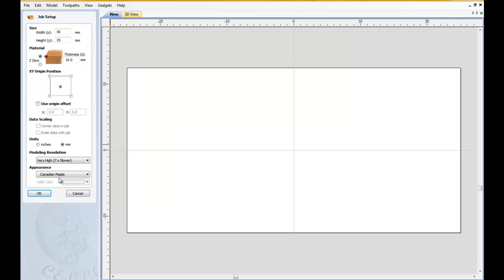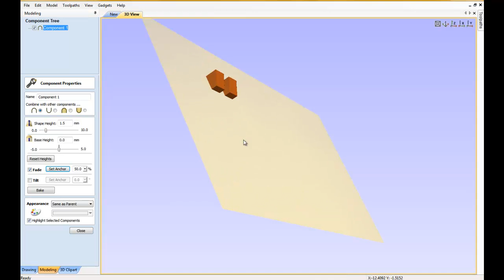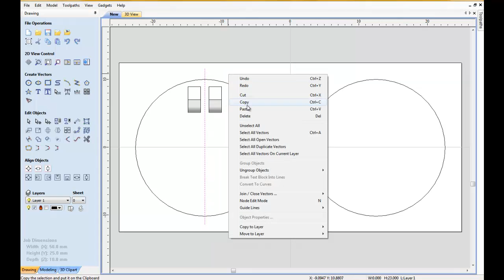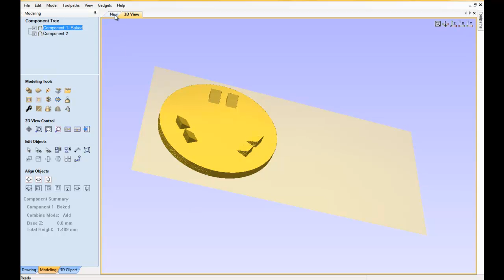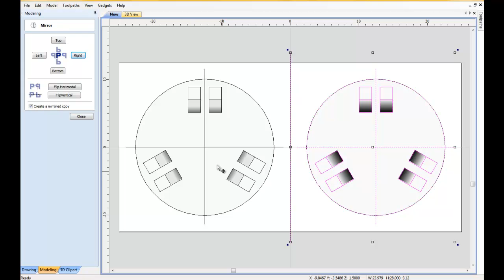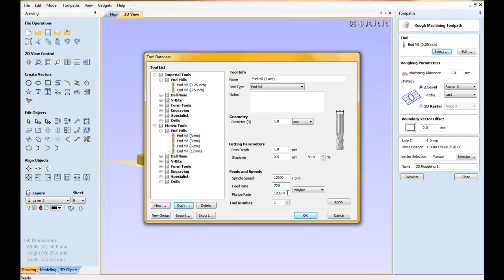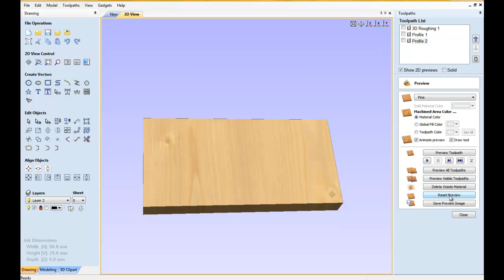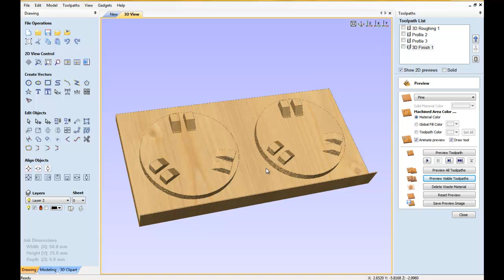Aspire Piano Inclinato Percorsi etc.